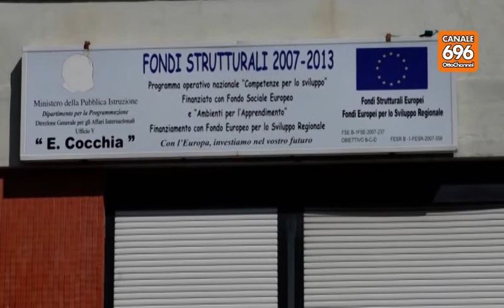07 SVZ Scuole, ad Avellino scoppia il caso della Cocchia AV